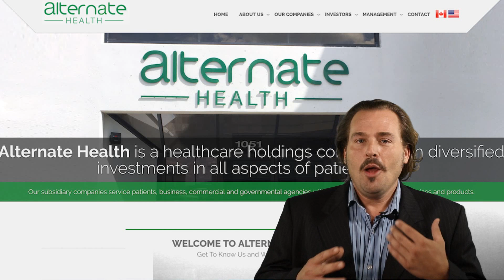Matthew Whittaker Jumps into CBD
Former Acting Attorney General Matthew Whittaker Joins Alternate Health of Canada to investigate actions of other cbd companies.